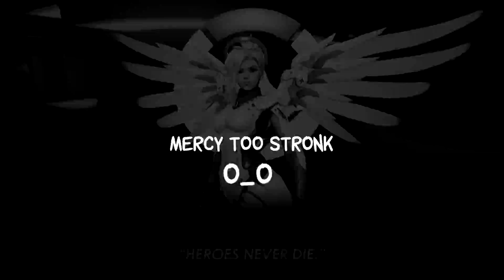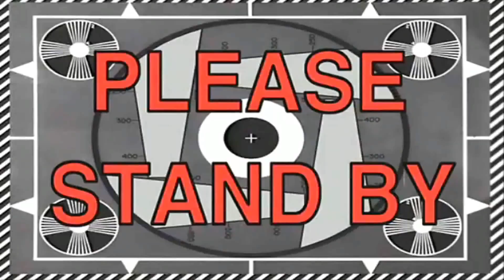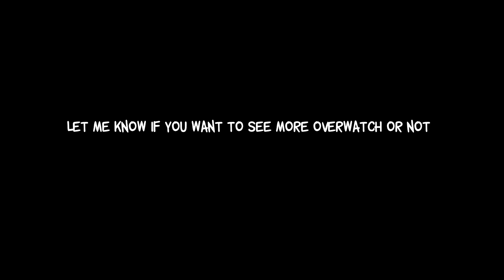Overwatch - Funtage (Funny Moments & Epic Kill Streaks)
Hi guys, really enjoyed the beta of Overwatch, super fun game! Hope you enjoy this funtage =P

Thumb by MikoyaNx

You will see in this video:

Overwatch gameplay
Overwatch funny moments & epic stuff
Overwatch amazing kills
Overwatch epic fails
Epic Insane Overwatch Moments
Overwatch Montage
Overwatch - Funtage
Overwatch Trolling
Overwatch all characters
Russkhof